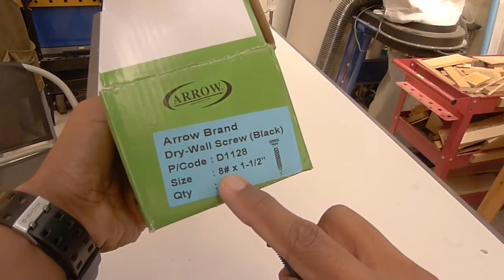Potting Station DIY || Projek Kayu Pallet || Boleh buat semasa hujung minggu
Link untuk video Finishing Mudah Menggunakan Waterbased Polyurethane

Dalam video ini, saya akan membuat satu Potting Station dari kayu pallet.
Potting Station secara asas nya adalah sebuah meja, khusus untuk kerja kerja menukar pasu bagi pokok pokok berpasu kecil dan sederhana.

Kayu yg digunakan adalah kayu pallet terpakai, bersaiz 4inci lebar , 1inci tebal dan 6-7 kaki panjang.
Kayu ni boleh didapati dlm shopee dan pelbagai penjual dlm fb.
Tools yg diperlukan hanyalah gergaji, cordless drill dan screw.